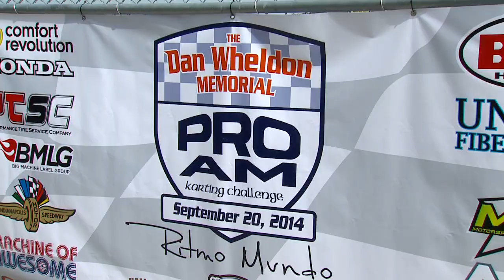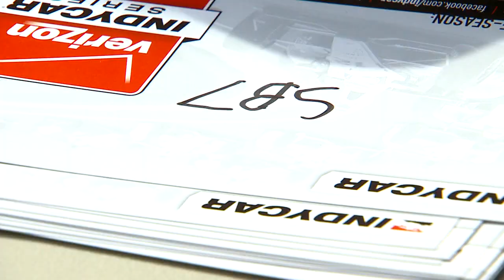Like Father, Like Young Son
Seven-year old Sebastien Wheldon takes up Karting three years after his father Dan's death in an IndyCar race in Las Vegas.